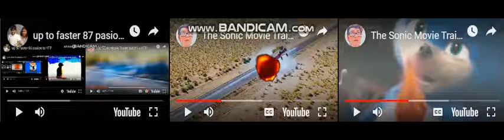up to faster 89 pasion to YTP